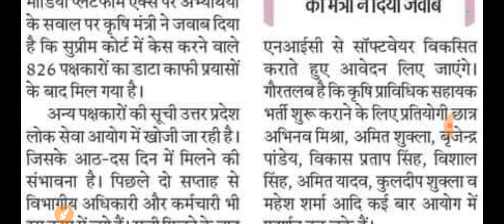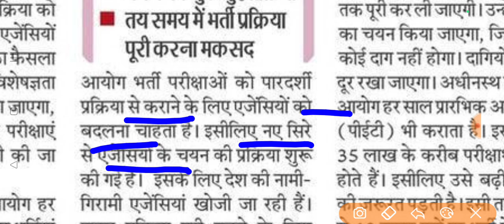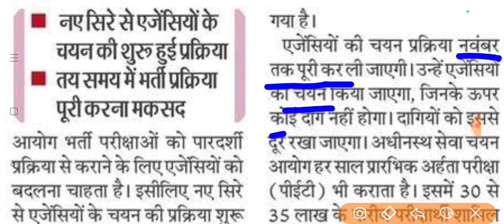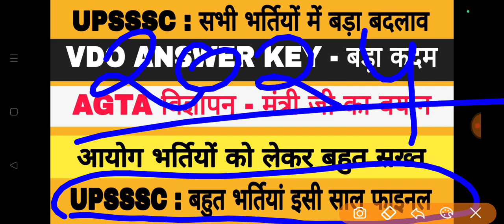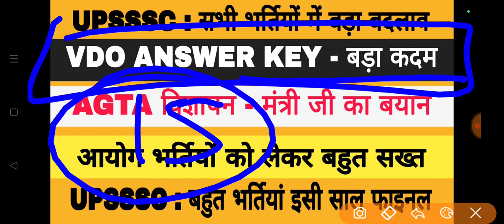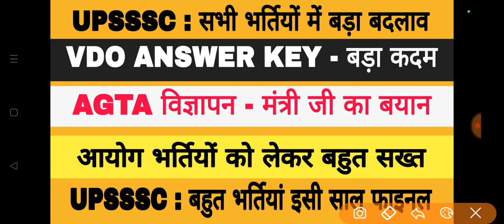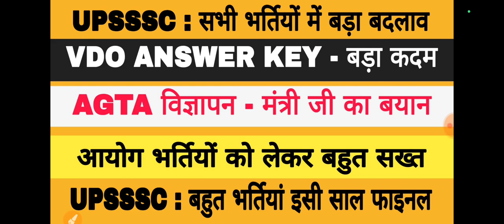VDO REVISED KEY BIG NEWS | UPSSSC LATEST NEWS | UPSSSC RESULTS | UPSSSC EXAM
upsssc lower pcs latest news
upsssc news
upsssc vpo exam
upsssc vpo cutoff
RO/ARO NOTIFICATIONUPSSSC BIG NEWS | UPSSSC LATEST NEWS TODAY | LEKHPAL DV | UPSSSC NOTIFICATION BIG NEWS | UPSSSC NEWS
van daroga result
upsssc pet 2023
upsssc news
resultnews today
upsssc exam latest news today
upsssc news
upsssc